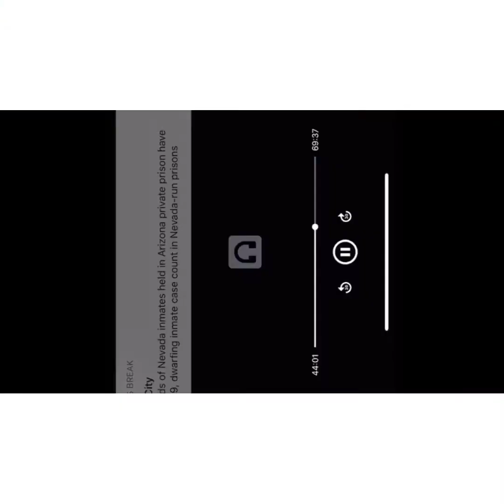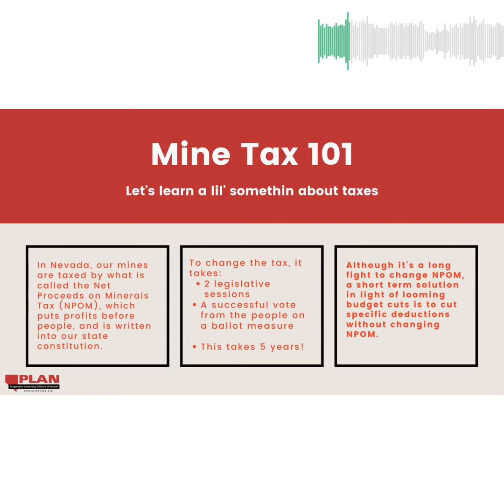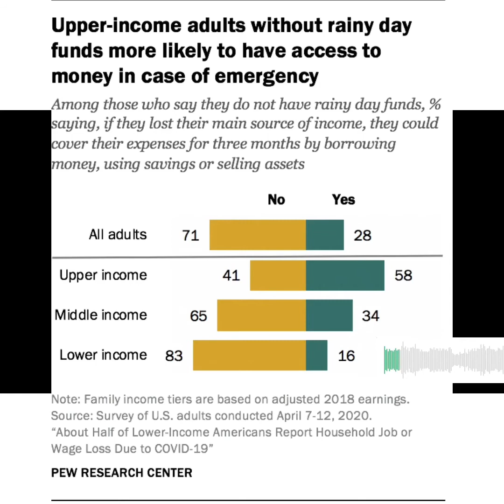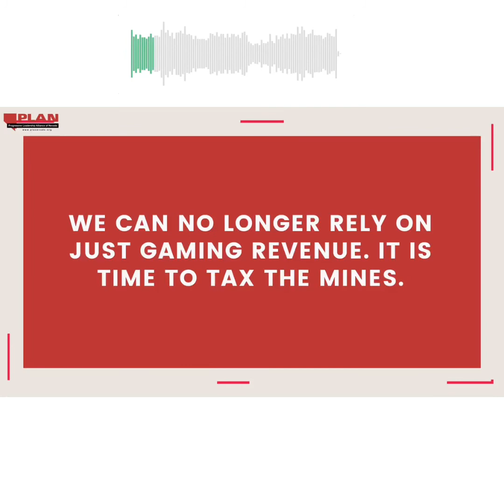AB4 BeBold TaxTheMines in Nevada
Friday morning constituents i. Nevada were surprised for a late night conversation around making revenue in taxing the mines, In Nevada, where the mines would not be able to write as much off as they have in the past and help make up the difference in Nevada is 1.2 billion dollar deficit, this hearing started quickly after it passed and the Nevada assembly that evening around 11 PM!
Please hear from some of the constituents who testified for the bill AB4 at 1am, to stand up for their state! This bill could help prevent cuts from healthcare and education in the state of Nevada!
This bill was later voted down short one Republican voter, this Republican voter could’ve changed it all but chose the mining companies over the people of Nevada! His name is Senator Kirk Pickard! Remember his name in November!
*** Note Only three constituents called against the bill this early morning!